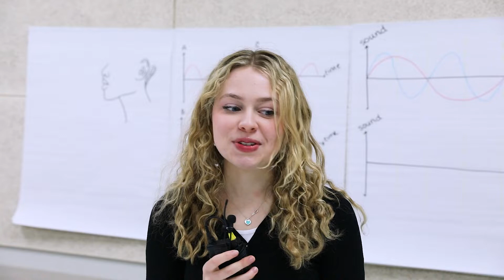[YBM교과서] 2024 Math&Science Camp with MIT students 현장 스케치(Korean ver.)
2024년 1월! 함께해서 소중했던 추억으로!

2024년 1월 24일~25일, 이틀에 걸쳐
MIT학생들이 수업을 기획, 구성하고 선생님으로 함께 한
수학&과학 캠프가 개최됐습니다!🤓🎉
캠프의 뜨거운 현장, 여러분도 함께 즐겨보실까요?